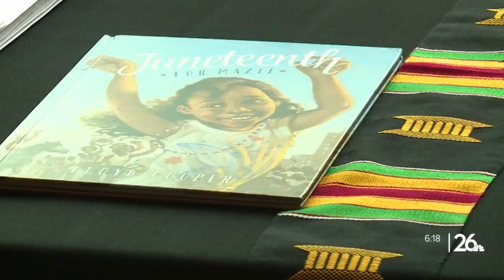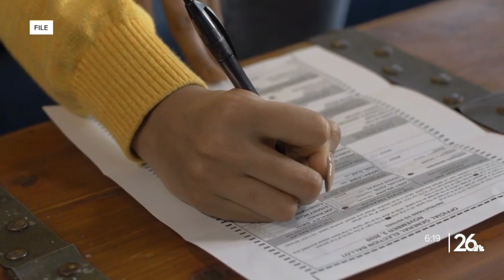New African heritage charter school to open inside Huntley Elementary School